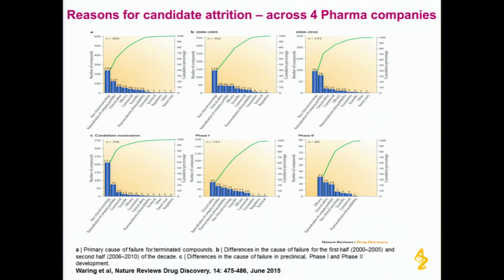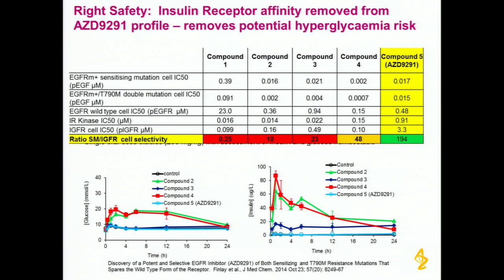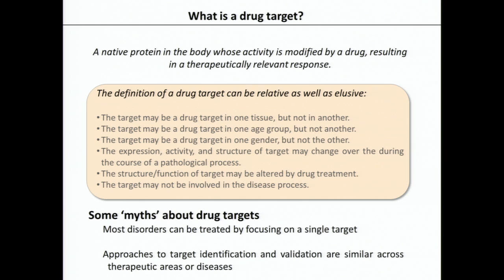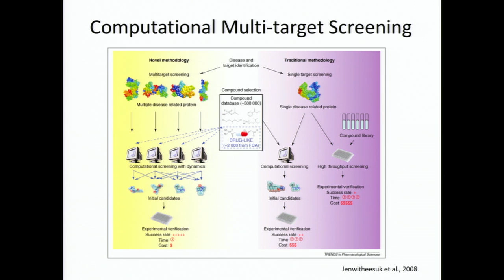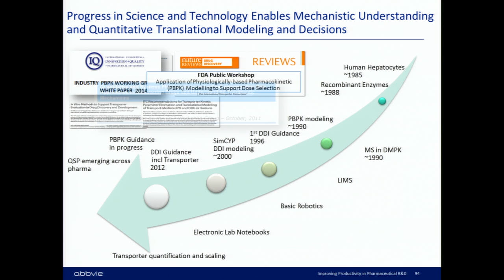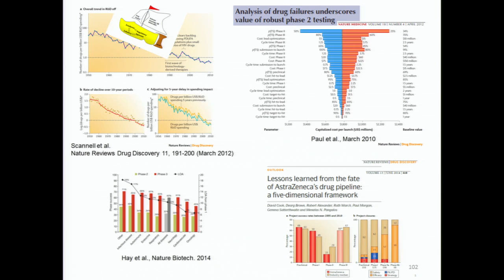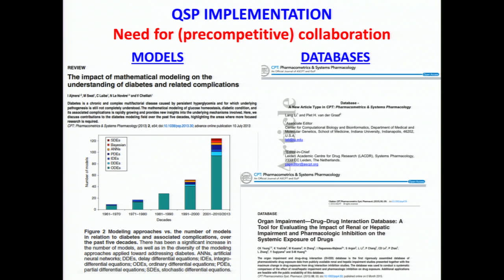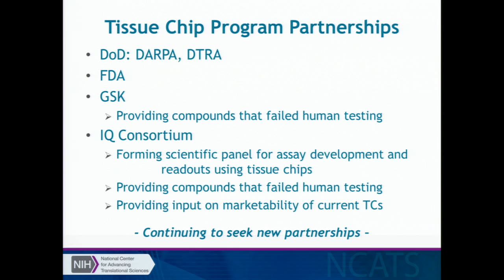Optimizing target and compound selection to enhance early stage decision-making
On July 28, the Center for Health Policy at Brookings, in collaboration with the International Consortium for Innovation & Quality in Pharmaceutical Development and the U.S. Food and Drug Administration (FDA), hosted a public meeting to tackle advances in clinical pharmacology and experimental medicine.